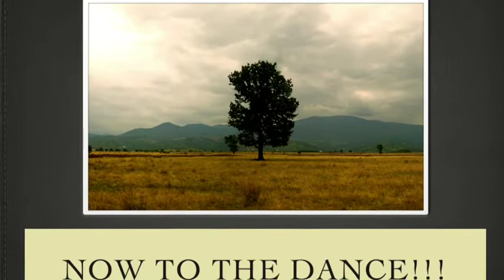(Archived Upload) Nikchan321's HOMECOMING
What's up peoples!
In today's episode, Nikchan goes to his high school's homecoming football game and dance.

it sucks that we lost.
Nikchan321 needs a date next time :(